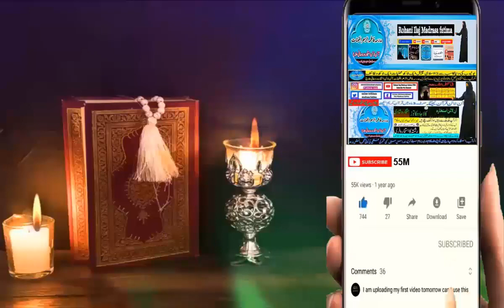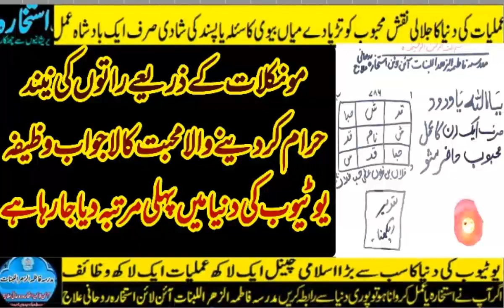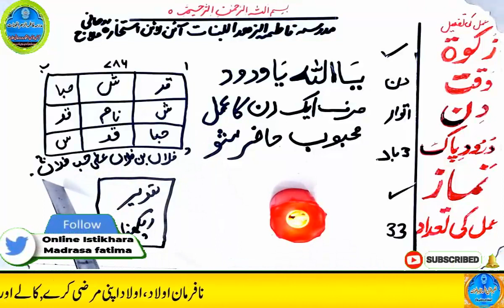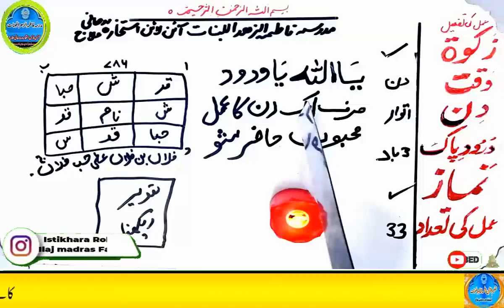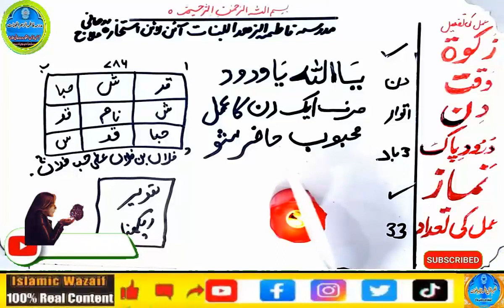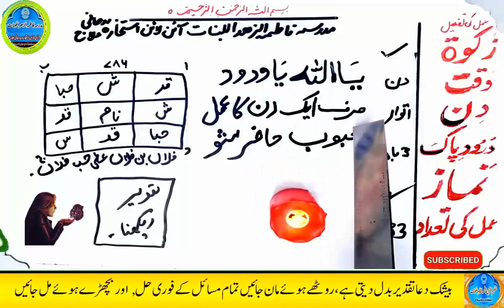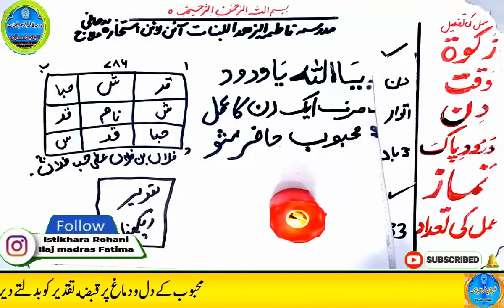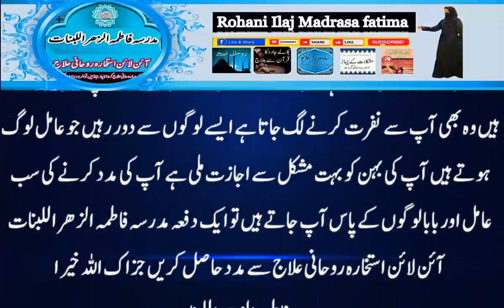mohabbat ka wazifa, wazifa for love, love marriage, mohabbat ka wazifa aag jesa, mohabbat ka taweez